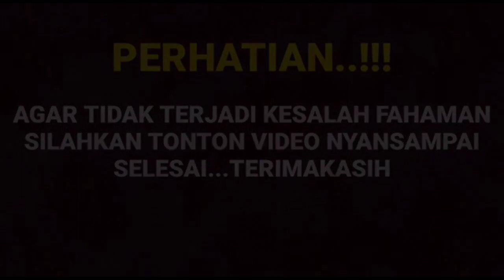Bikin baper begini reaksi Arya saloka saat Amanda nyanyikan lagu suara hatiku untuk nya ternyata???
__SEKIAN & TERIMAKASIH___